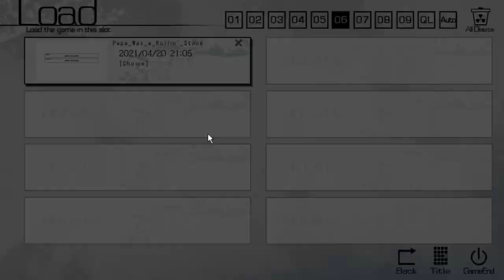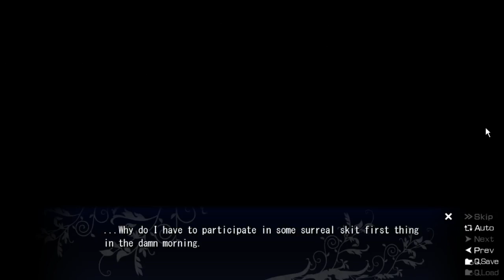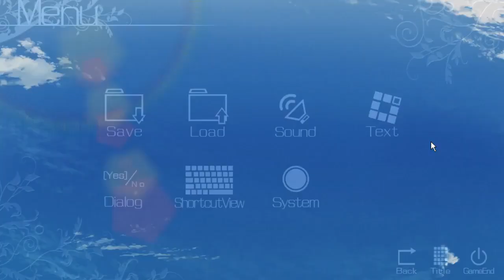Makina of Grisaia 1 "Familial love pt.2"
The expected sequel appears